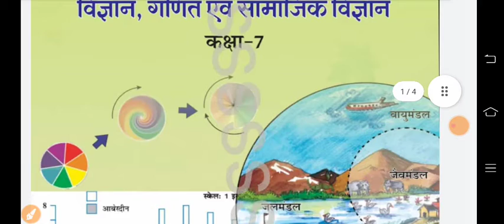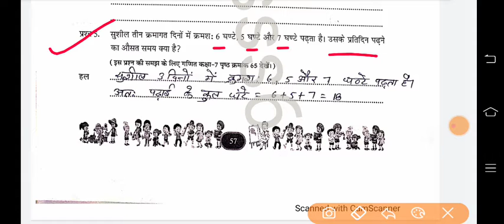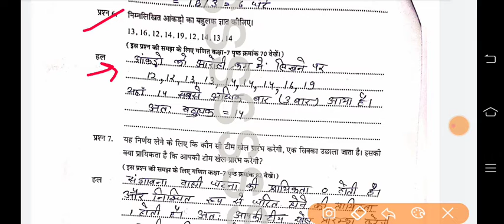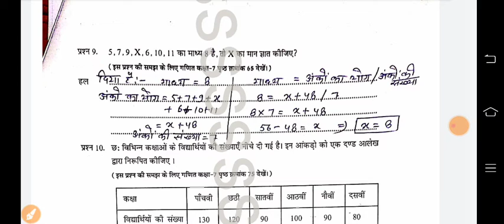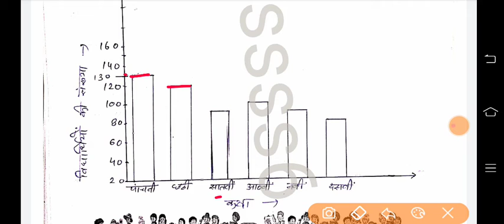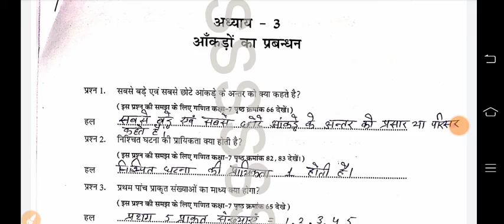Class 7/कक्षा 7 गणित/ganit एटग्रेड/atgrade अभ्यास पुस्तिका | अध्याय 3 आँकडो़ं का प्रबन्धन का हल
Class 7/कक्षा 7 गणित/ganit/maths एटग्रेड/atgrade अभ्यास पुस्तिका | अध्याय 3 आँकडो़ं का प्रबन्धन का हल